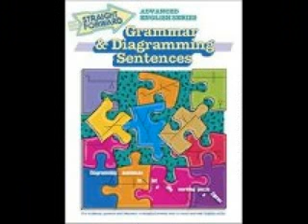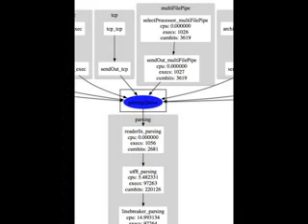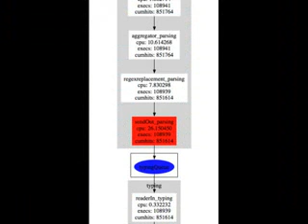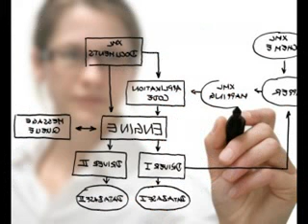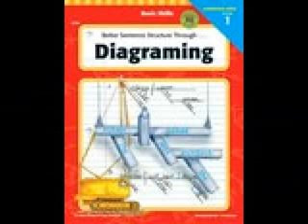diagraming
- diagramming sentences online women undressing competitive sentence diagraming indentifieng a sentece prepositional phrases diagraming sentecses diagraming